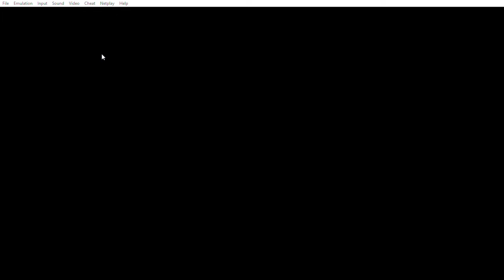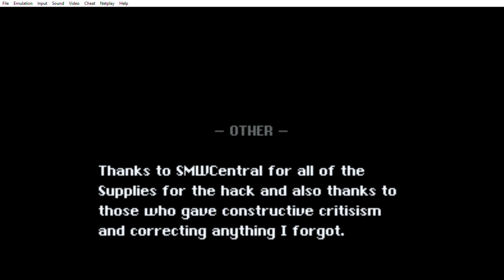Halloween in the Mushroom Kingdom Rom Hack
Creator:  Meirdent
Pretty short video but as always hope you enjoy :) Also Happy October.